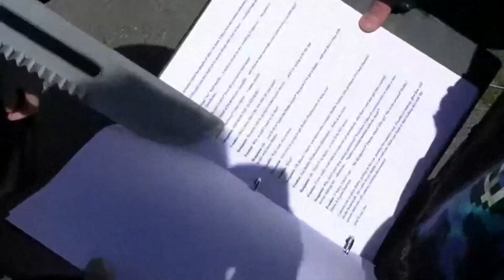~The Past~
A look back at the past 16 years.
It's crazy to think how we've all grown up and the only proof of our childhood adventures are the memories we made and what we filmed for YouTube in those days.

I hear this song a lot online and it instantly takes me back to these days